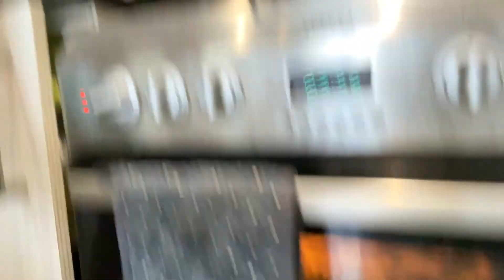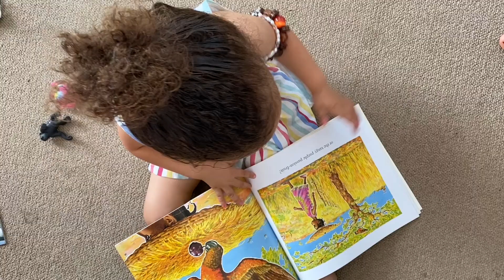Day in the life | Mom at home with a toddler | QUAYMBO | DITL | Oct 2020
Day in the life with my toddler (2 years old).